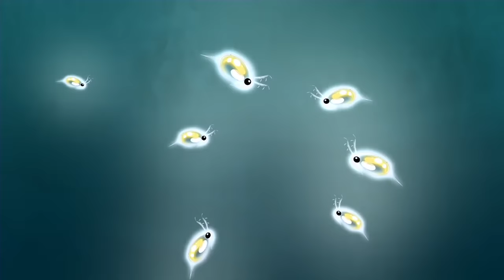Wild Kratts 🎃 🐍 Spooky Climbers and Deep Sea Divers! 🐺 Happy Halloween | Kids Videos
The Kratt Brothers leap into animated action in Wild Kratts, a new half-hour adventure comedy from the creators of the hit show Kratts’ Creatures and Zoboomafoo. In each episode, Chris and Martin Kratt travel to a different corner of the world to meet amazing new animals.

Join the Wild Kratts for a laugh-out-loud adventure, as Martin and Chris activate their creature power suits to rescue their animal friends!